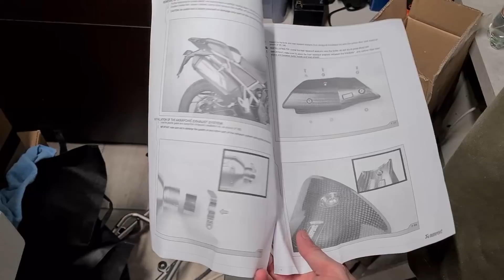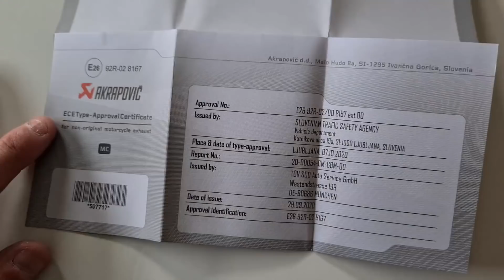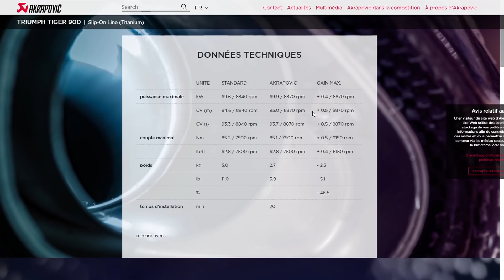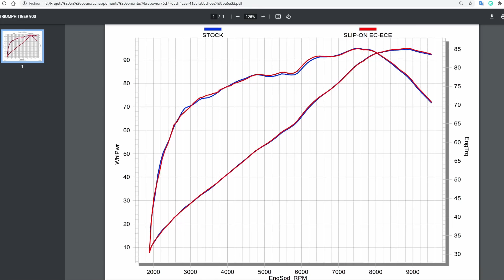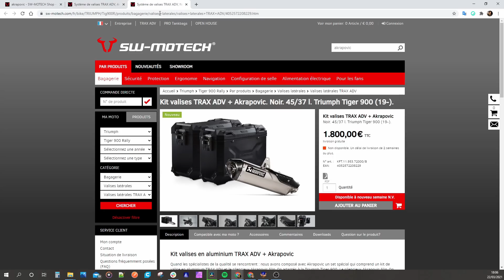Test du pot d'échappement Akrapovic pour la Triumph Tiger 900 : plus léger mais pas plus bruyant !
Après presque 1 an avec le pot d 'origine, j'ai basculé la Tiger 900 sur l'échappement Akrapovic afin de voir ce qu'il apportait en plus par rapport à l'échappement original.

Dans cet essai, je vais parcourir en détail tous les éléments à connaître car cela représente tout de même un investissement non négligeable donc cela vaut le coût d'en parler :)

- Le pack valises Trax ADV + Akrapovic pour Tiger 900 sur le site de SW Motech :

- Le pack valises Trax ADV + Akrapovic pour les autres trails sur le site de SW Motech

Sommaire :
0:00 : Introduction
0:40 : Intérêt d'un échappement additionnel ?
1:50 : Design, finition et installation
3:17 : Comparatif entre le Origine / Akrapovic / Arrow
3:50 : Poids mesuré Origine / Akrapovic / Arrow
5:24 : Impressions sur la sonorité
6:00 : Prise de son du Akrapovic sur route
11:05 : Performance et usage sur route
12:28 : Prix du Akrapovic pour Tiger 900
13:34 : Conclusion